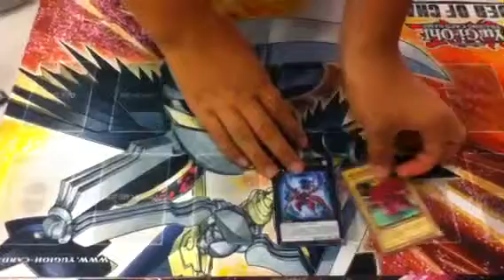Trade proof xRaptor18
Tradeproof :)